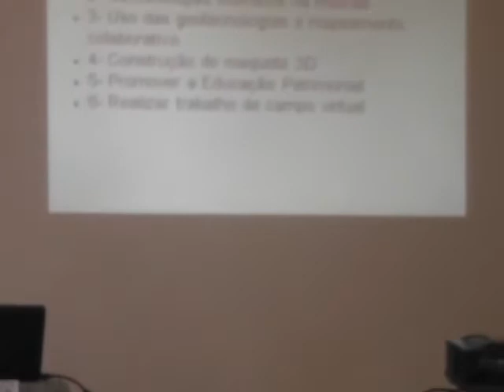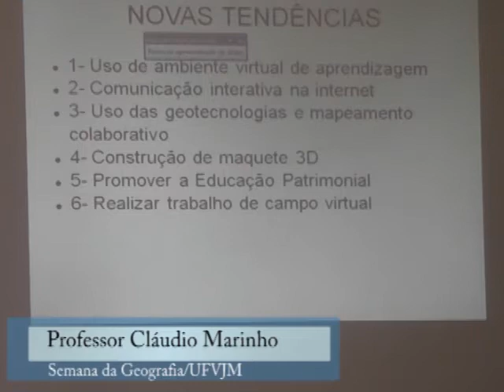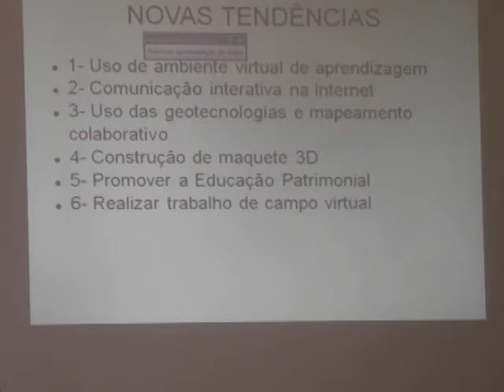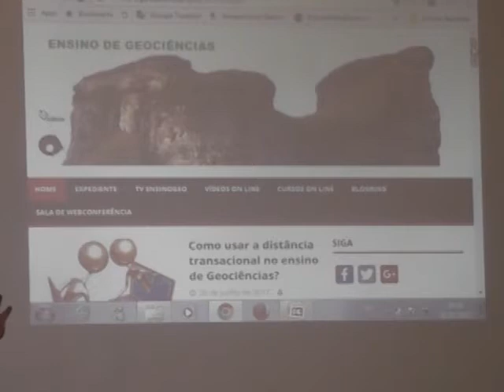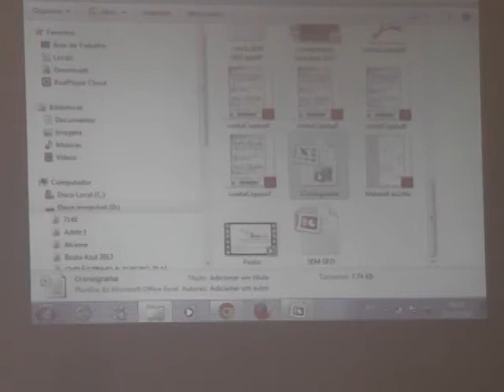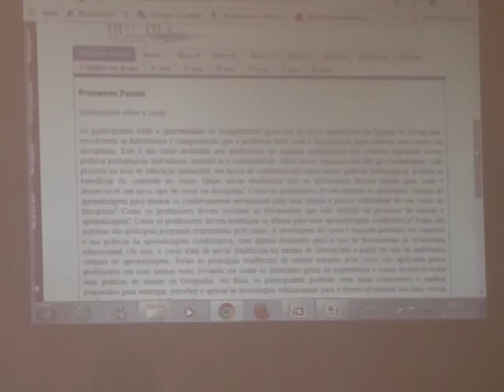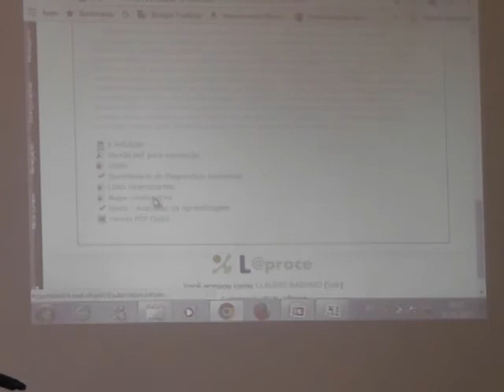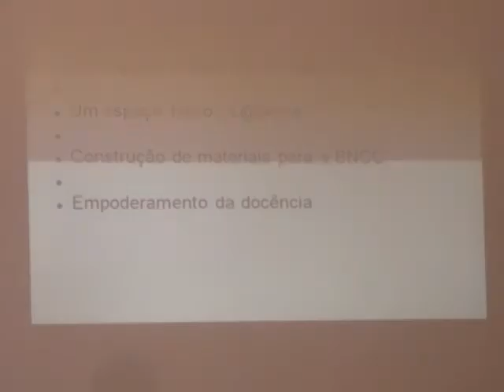ENGEO - Novas Tendências no Ensino de Geografia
Aula Presencial, realizada em 28 de julho de 2017, pelo Prof. Claudio Marinho, referente a disciplina de Novas Tendências no Ensino de Geografia, ofertada para o Curso de Especialização em Ensino de Geografia (ENGEO) da Universidade Federal dos Vales do Jequitinhonha e Mucuri (UFVJM).